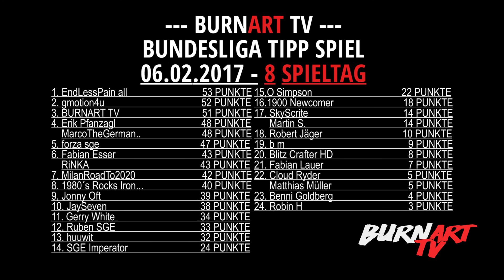DER GEWINNER VOM ABONNENTEN PAKET IST... | BURNART TV #376